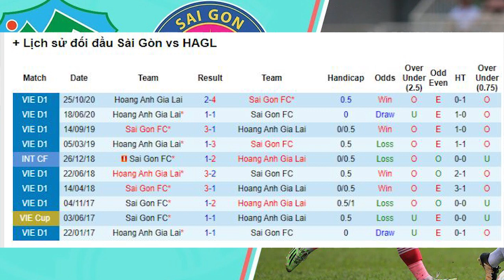Nhận định Trực Tiếp Sài Gòn FC vs HAGL, 19h15 ngày 17/1, vòng 1 V.League 2021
Nhận định Trực Tiếp Sài Gòn FC vs HAGL, 19h15 ngày 16/1, vòng 1 V.League 2021
Ở mùa giải năm nay, cả chủ nhà Sài Gòn và đội khách HAGL đều có những sự thay đổi đáng kể. Đặc biệt, với sự trở lại của HLV Kiatisak, người ta đang kỳ vọng HAGL sẽ có một diện mạo mới mạnh mẽ hơn.